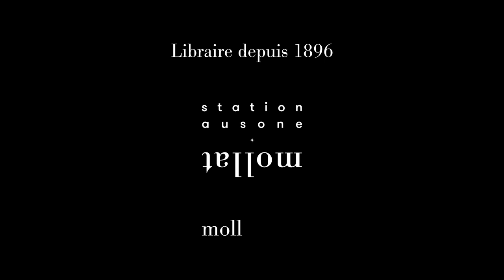Jacques Valade - Itinérances inattendues : de Lavoisier à Marianne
Jacques Valade vous présente son ouvrage "Itinérances inattendues : de Lavoisier à Marianne : entretiens avec Jean Petaux" aux éditions le Bord de l'eau. Entretien avec Jean Petaux.